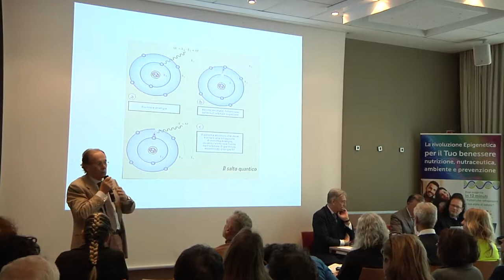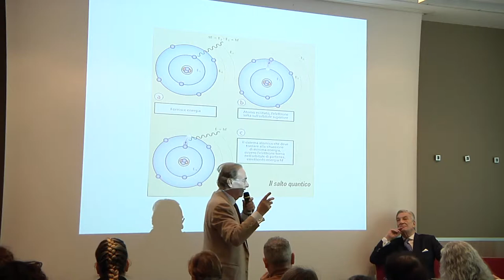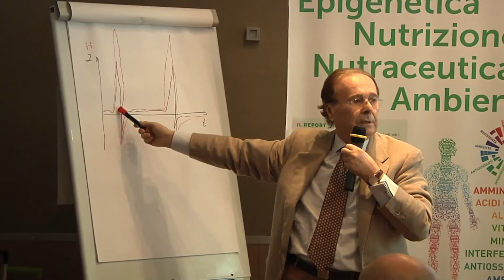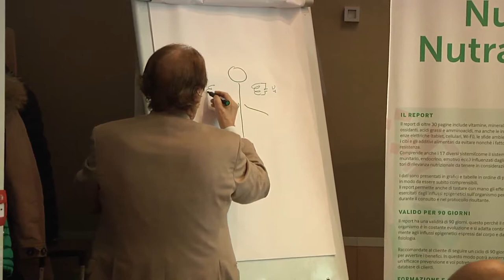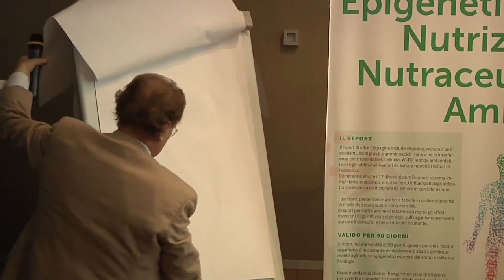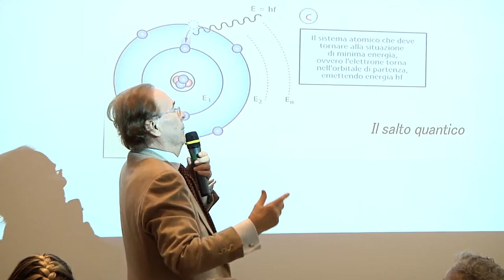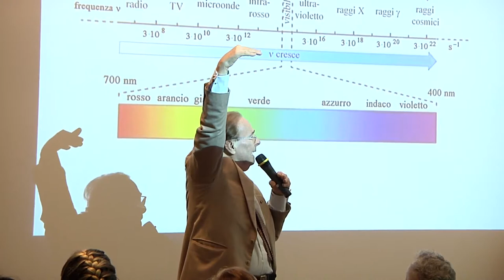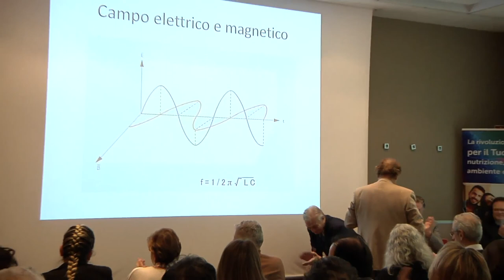13 aprile - Bologna Prof. Pier Giorgio Spaggiari - Lo spettro di frequenze e la tecnologia Sdrive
Moderatore Prof. Piergiorgio Spaggiari